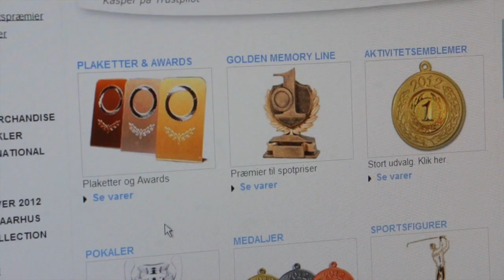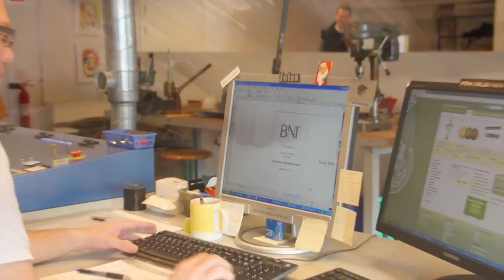JYDSK EMBLEM FABRIK A/S profil film